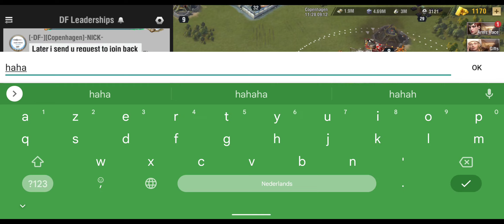training ^=^ RIP me BASE 3 VS 1